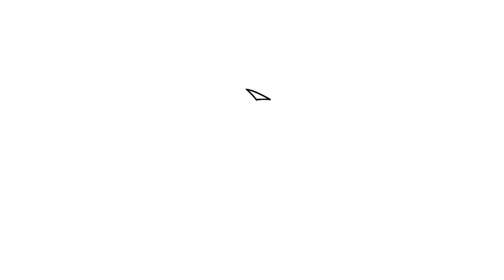HOW TO DRAW BIRDARANG FROM TEEN TITANS GO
In this video let us learn how to draw BIRADARANG FROM TEEN TITANS GO STEP BY STEP PROCESS, Just follow the video so can draw it too.

YOU MAY ALSO LIKE 👍👍 THIS VIDEOS BELOW